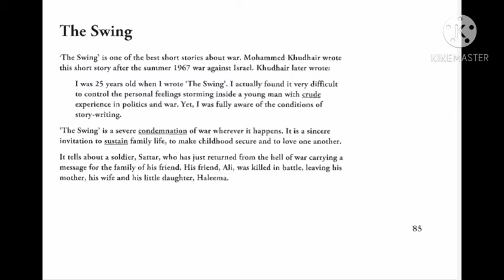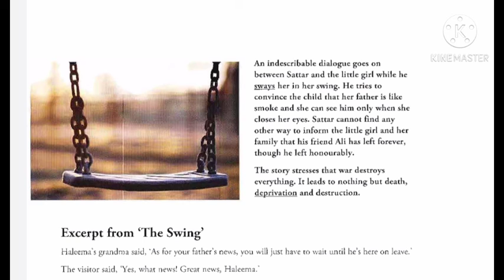درس الكتروني لطلبة السادس الاعدادي : مقدمة قصة الارجوحة للاستاذ القاص محمد_خضير. النص و ترجمته 👇👇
النص للمقدمة مع ترجمة مختصرة :
"The Swing' is one of the best short stories about war.

Mohammed Khudhair wrote this short story after the summer 1967 war against Israel.

 Khudhair later wrote: I was 25 years old when I wrote The Swing'. I actually found it very difficult to control the personal feelings storming inside a young man with crude experience in politics and war.

 Yet, I was fully aware of the conditions of story-writing.

"The Swing' is a severe condemnation of war wherever it happens.

 It is a sincere invitation to sustain family life, to make childhood secure and to love one another.

 It tells about a soldier, Sattar, who has just returned from the hell of war carrying a message for the family of his friend.

His friend, Ali, was killed in battle, leaving his mother, his wife and his little daughter, Haleema.

An indescribable dialogue goes on between Sattar and the little girl while he sways her in her swing.

 He tries to convince the child that her father is like smoke and she can see him only when she closes her  cannot find little girl and her  eyes.

 Sattar cannot  find any other way to inform the the little girl  and her family that his friend  Ali has left forever, though he left honourably.

The story stresses that war destroys everything.

 It leads to nothing but death, deprivation and destruction.

ترجمة لاهم النقاط التي ركزت عليها القصة:

قصة الارجوحة تعد واحدة من أفضل واهم القصص القصيرة عن الحرب.

.كتب محمد خضير هذه القصة القصيرة بعد حرب صيف 1967 ضد إسرائيل.

كتب خضير لاحقًا عن هذه القصة قائلا: كنت في الخامسة والعشرين من عمري عندما كتبت قصة الارجوحة. لقد وجدت الأمر صعبًا للغاية في الواقع  للسيطرة على المشاعر الشخصية التي تعصف بداخل شاب لديه خبرة ربما قليلة في السياسة والحرب ، لكنني كنت على دراية تامة بشروط كتابة القصة.

قصة الارجوحة  هي إدانة شديدة للحرب أينما متى ما  حدثت.
  هي دعوة صادقة للحفاظ على الحياة الأسرية ، وجعل الطفولة آمنة ومحبّة بعضنا البعض.
 تحكي هذه القصة  عن جندي اسمه ستار و الذي عاد لتو من جحيم الحرب وهو يحمل رسالة لعائلة صديقه.  قُتل صديقه علي في معركة تاركًا والدته وزوجته وابنته الصغيرة حليمة.

يدور حوار  رهيب بين ستار والفتاة الصغيرة وهو يمايلها في أرجوحتها.

 يحاول إقناع الطفلة او ايصال فكرة بأن والدها مثل الدخان، الغيم…..  ولا تستطيع رؤيته إلا عندما تغلق عينيها.

 لا يستطيع ستار إيجاد طريقة أخرى لايصال هذا الخبر للفتاة الصغيرة وعائلتها

أن صديقه علي قد رحل إلى الأبد ، رغم أنه غادر بشرف شهيدا في الدفاع عن الوطن .
   القصة تؤكد أن الحرب تدمر كل شيء.  ولا شي يأتي منها إلا إلى الموت والحرمان والدمار وفقد الاحبة.